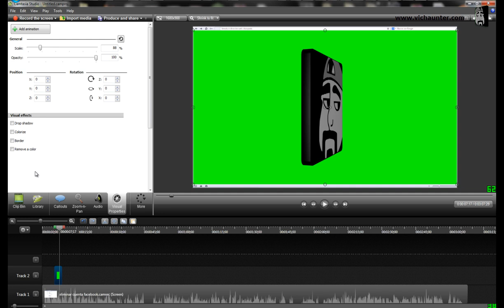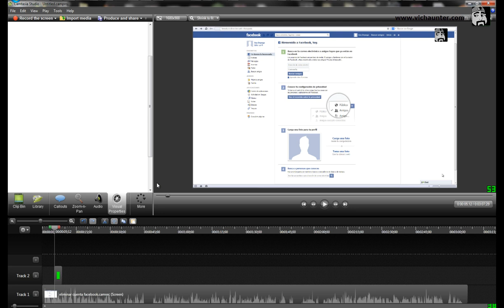Como usar chroma key en camtasia studio 8.1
Con este método borramos para siempre una cuenta de facebook, cuidado que no se podrán recuperar los datos que en ella hubiese.

Como la música del final la he hecho yo con el sunvox no tengo que poner derechos.

"chroma key camtasia" "usar camtasia para chroma" "quitar fondo camtasia" "hacer croma camtasia" "quitar verde camtasia" "camtasia studio chroma key" "eliminar color fondo camtasia" "chroma key camtasia studio"